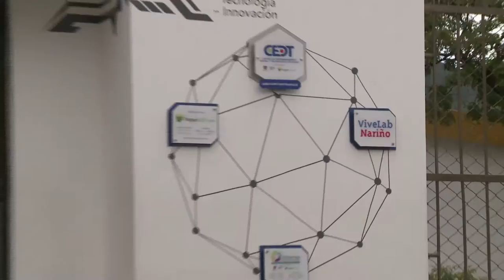Johana España, juegos de educación para emprendedores ViveDigitalTV C15 N3